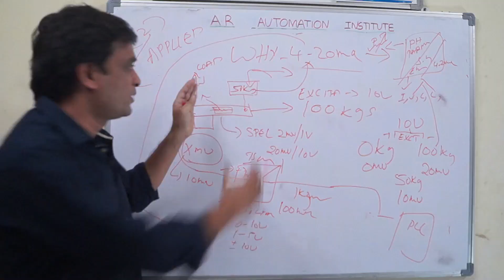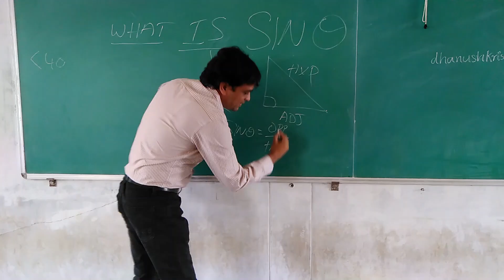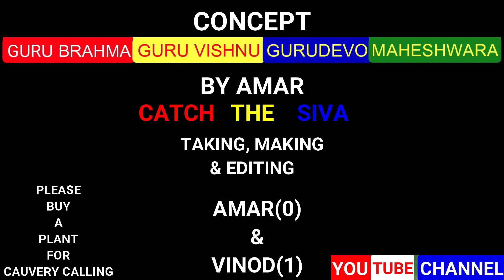Classmates| A Tribute to BHEL Trees,Stadium,Visweswar Rao sir,Schools, Maradona(Pandu) & Gully Gangs